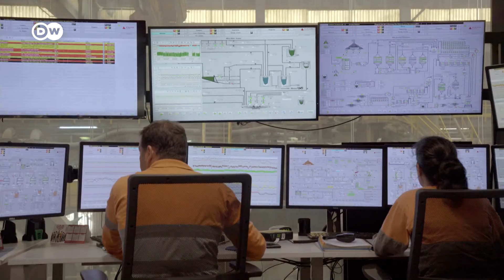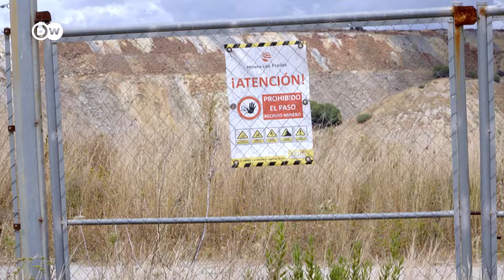La demanda de materias primas reactiva la minería en Andalucía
Los suelos de esta región turística del sur de España están llenos de cobre y otros metales necesarios para la  transición energética. En su apuesta por la independencia de materias primas, la Unión Europea mira hacia Andalucía, que sorprende con la minería verde./rc